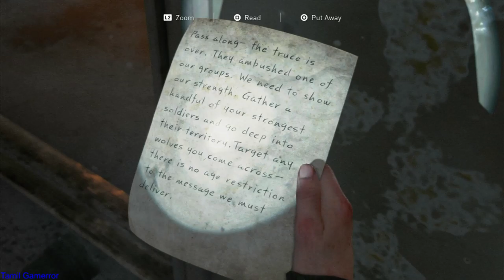THE LAST OF US 2 Gameplay Walkthrough Part 17 PS4 Commentary | tamil gamerror